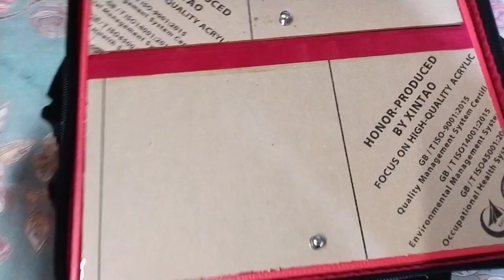Julia Blackhawk 2.0/2.5 & Kinkelder 2.0